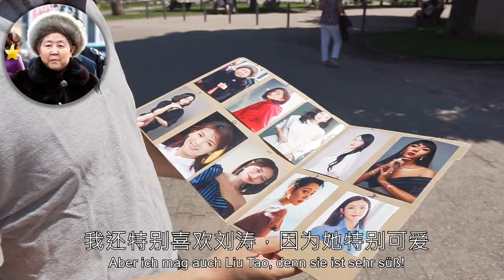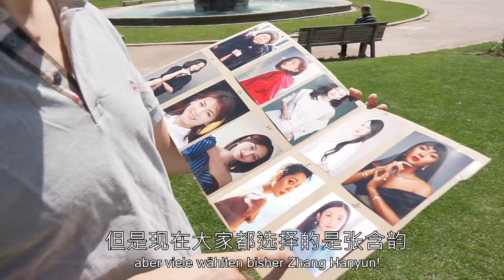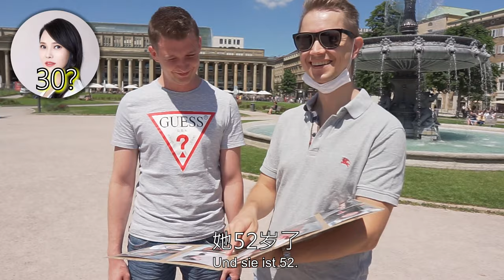让一本正经的德国人心动的姐姐竟然是她！你猜得到开头，但是你猜不到结局！[乘风破浪的姐姐]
哔哩哔哩：Hey_Tobi
头条：HeyTobi